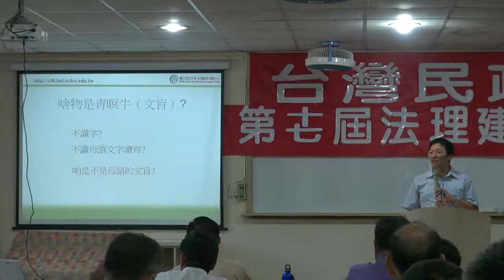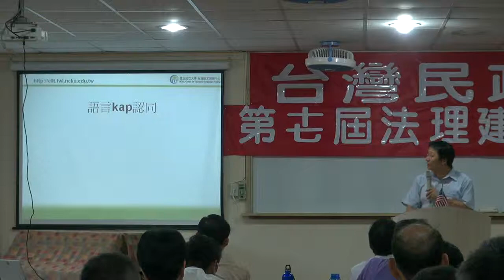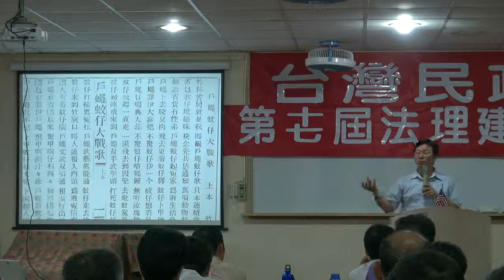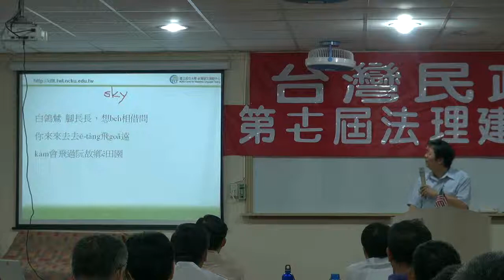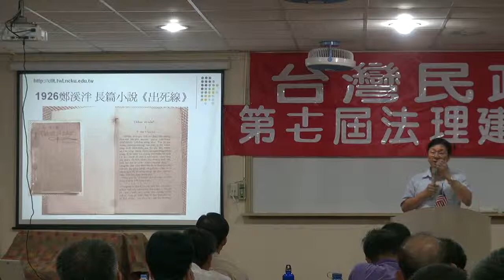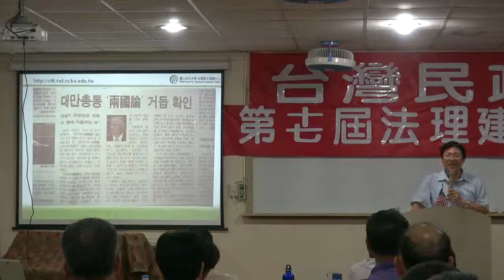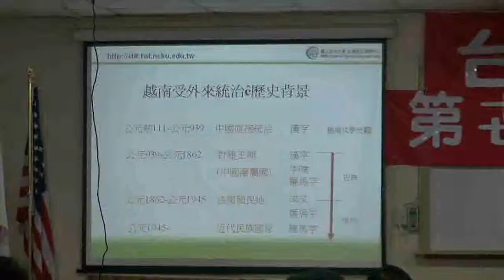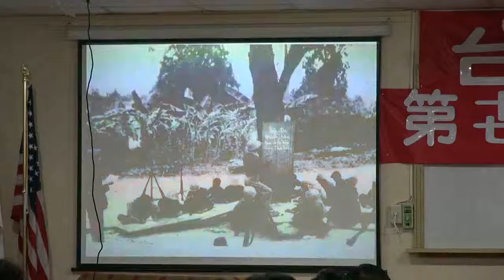111022-7-台灣語文-蔣為文-台灣民政府第十七屆法理建國學院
台灣語文-蔣為文-台灣民政府第十七屆法理建國學院